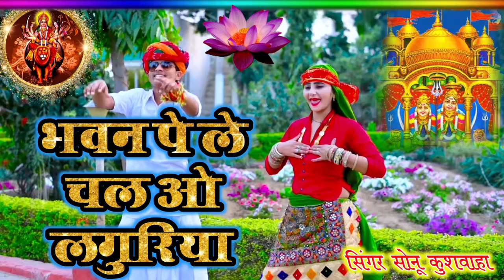सुपर हिट लंगुरिया,भवन पे ले चल रे लांगुरिया,bhavan pe le chal languriya, सिंगर सोनू कुशवाह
सुपर हिट लंगुरिया,भवन पे ले चल रे लांगुरिया,bhavan pe le chal languriya, सिंगर सोनू कुशवाहDescription

Holi Khele aja sali dono hasi hasi ke l Latest Holi song 2023

| bhupendra khatana ke Holi Rasiya 2023,
| bhupendra khatana ke Holi Song 2023,
|bhupendra ke Holi Rasiya 2023,
| bhupendra ke Holi Song 2023
bhupendra khatana New Holi Rasiya 2023 Ranjeet Bhupendra ki Holi 2023

Ranjeet Gurjar ke Rasiya
Rasiya | रसिया,

 ! न्यू सैड सॉन्ग ! रंजीत गुर्जर ! रंजीत गुर्जर के रसिया !
! गुर्जर रसिया 2023 ! Ranjeet Gurjar ! Sad Song !

New viral Song 2023 !
New Gurjar Rasiya 2023
Gurjar Rasiya 2023 DJ

Rasiya 2023 DJ Song 2023
 love Song 2023 Sad Song 2023

bewafa Song 2023
Gangster Song 2023
Ranjeet Gurjar New viral Song 2023 !
Ranjeet Gurjar New Gurjar Rasiya 2023 ,

Ranjeet Gurjar Gurjar Rasiya 2023 ,
 Ranjeet Gurjar DJ Rasiya 2023 ,
 Ranjeet Gurjar DJ Song 2023 ,
Ranjeet Gurjar love Song 2023 ,

Ranjeet Gurjar Sad Song 2023 ,
 Ranjeet Gurjar bewafa Song 2024 ,
Ranjeet Gurjar Gangster Song 2023 ,

New Rasiya Ranjeet Gurjar
Ranjeet Gurjar ke hot Rasiya
Hot Rasiya Ranjeet Gurjar ke

Ajeet katara ke Rasiya
Ajeet katara ke hot Rasiya
bhupendra katana ke ladies Rasiya,

Bhupendra katana ke Rasiya,
 Bhupendra katana ke Sad Song,
Bhupendra katana ke bewafa Song,
Bhupendra katana Sad Song,
Bhupendra katana Rasiya,

एक आयो जीजी झुंड रडुआ पाचन को होली मे दियो बिगाड़ लुगड़ा काचन को

New Holi Rasiya 2023 - लुगड़ा काचन को : Lugda Kachan Ko || Singer Bhupendra Khatana
► Label
► Shoot By :
► Copyright :   rk kushwah YouTube
►Gmail :
होली के रसिया 2023 | नवीन बघेल के होली रसिया 2023 | Holi rasiya 2023 | न्यू होली धमाका 2023 न्यू होली के

 रसिया 2023 | होली के सॉन्ग 2023 |
 होली सोंग 2023 |होली रसिया 2023 |
रंजीत गुर्जर के होली रसिया 2023 |
रंजीत गुर्जर के होली सॉन्ग 2023,

Ranjeet Gurjar ke Holi Rasiya |
Ranjeet Gurjar ke Holi Song |
 Ranjeet Gurjar ke Holi Rasiya 2023 |
Ranjeet Gurjar ke Holi Song 2023 |

New Holi ke Rasiya |
New Holi ke Song |
New holi ke Rasiya 2023 |
New Holi ke Song 2023 |
Holi Song 2023 | Holi Rasiya 2023 |

Ranjeet Ke Holi Rasiya |
Ranjeet ke Holi Song |
 Ranjeet Gurjar ke New Holi Rasiya |

 Ranjeet Gurjar ke New Holi Song 2023 |
 Viral Holi Rasiya 2023,
Viral Holi Song 2023, |
DJ Holi Rasiya 2023,
DJ Holi Song 2023,

Rasiya | रसिया,

bewafa Song 2023
Gangster Song 2023

Gurjar Rasiya 2023,
Rasiya 2023,

Gurjar Song 2023,
DJ Rasiya 2023,

Ramkesh Gurjar ke New Radiya

 Ranjeet Gurjar ke New Rasiya

satto_gurjar_ke_rasiya ! dj viral rasiya 2023
भूपेन्द्र_खटाना_के_न‌ए_रसिया ! dj rasi